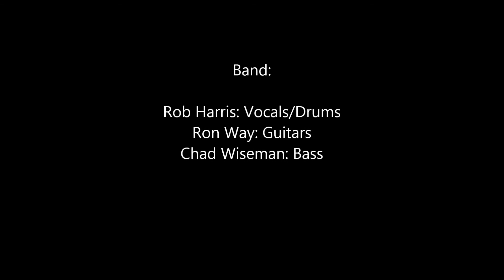Separated - Follow Your Lead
Rob Harris: Vocals/Drums
Ron Way: Guitars
Chad Wiseman: Bass

Follow Your Lead

I sit here now feeling beside myself
Wondering who I am, I just can't tell
All these years hidden behind these eyes
Mist has fallen and it's covered my mind

Only you can heal me
Only you can set me free

Who am I and what will I be
In you I can finally see
You bled and died for me
So I'll live for you I'll follow your lead

Spent so much time searching for me
The answer is you and you'll never leave
An identity in myself will soon fade
But finding one in you will always remain

I can feel it within me
These clouds they lift and I can see clearly
All the haze that's in my mind
Peace and joy start to fill my life